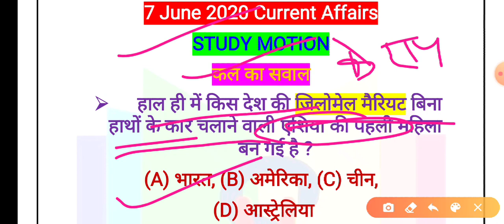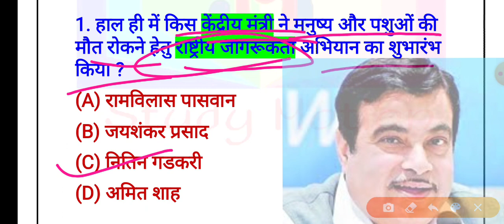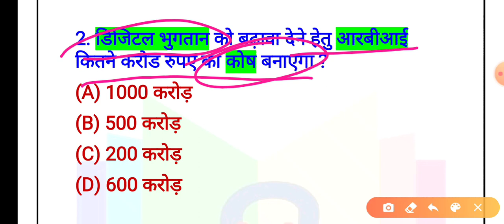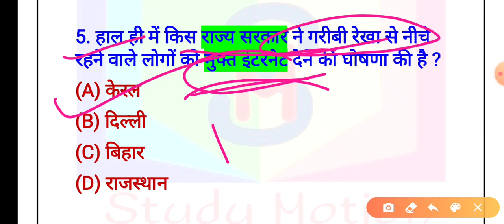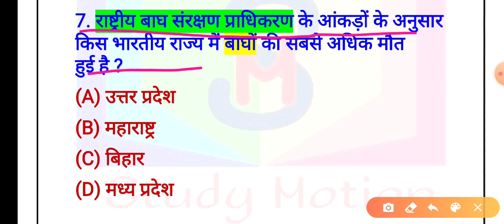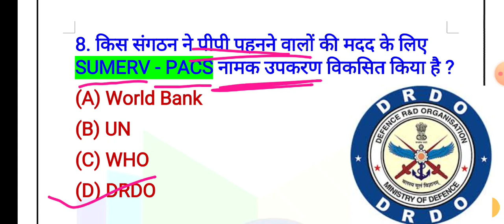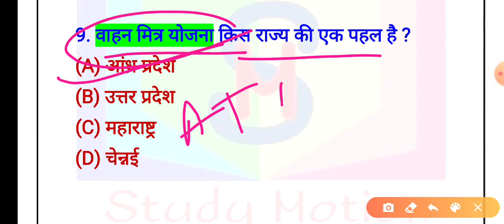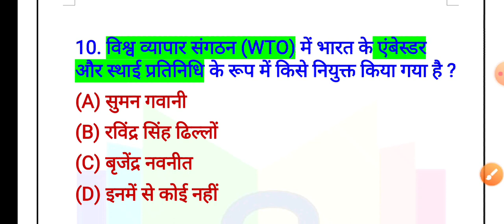7June ll Current Affairs ll पूरे विस्तार से ll By:- Dev Sir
7june current affairs
pdf link👉👇